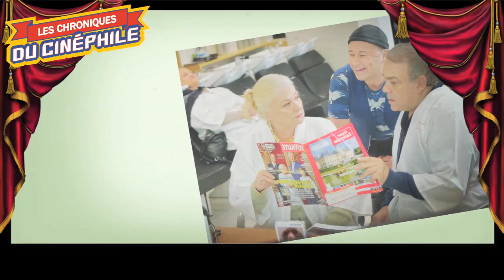LCDC - Mes très chers enfants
Chronique critique sur la sortie d'une comédie pas forcément folichonne sur le papier, notamment par son casting, ou son pitch, mais qui réussit tout de même à être surprenante par de nombreux aspects, "Mes très chers enfants"